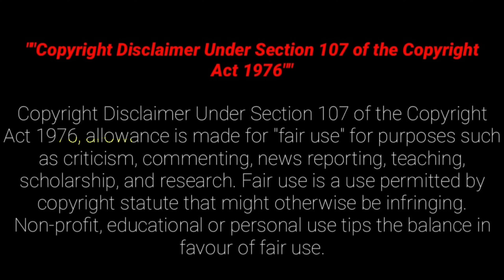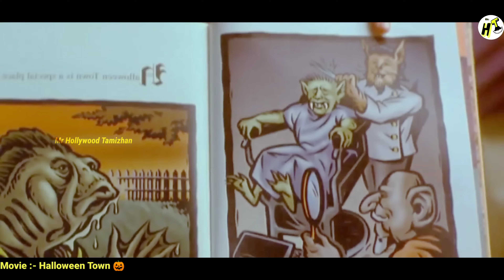ஹாலோவீன் நகரத்தில் தீய சக்தியை தடுக்க செல்லும் குழந்தைகள்! Mr Hollywood Tamizhan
This is a Fantasy Adventure Monster Movie Explained in Tamil